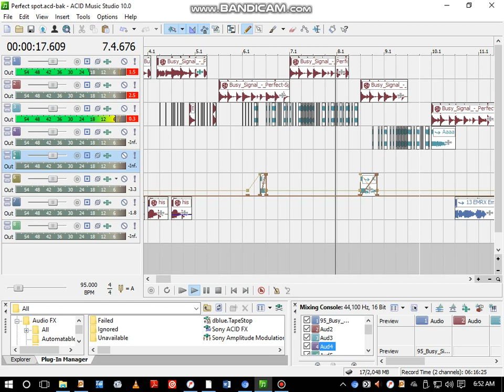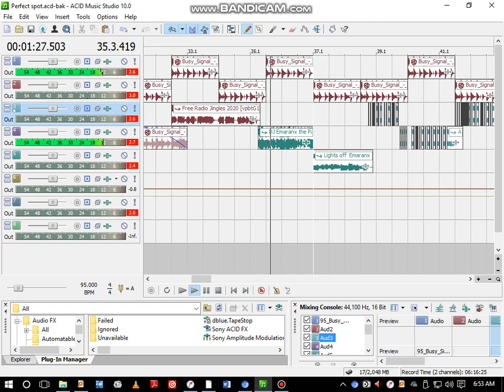Perfect Spot Scratch Patterns DJ Emaranx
This Video is not for Monetisation but just for Listening Pleasure